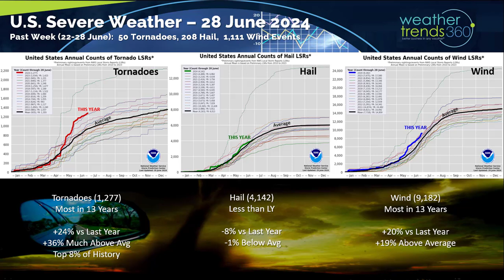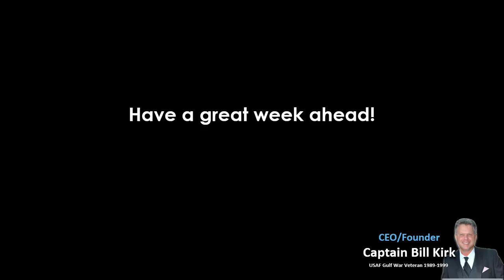Captain's Log 30 June '24 Stormy 4th and Active Tropics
30 June '24:  Happy Sunday! :)

Category 4 Hurricane Beryl is the earliest CAT 4 in the Atlantic and headed for St. Vincent, Jamaica and possibly Texas.

This should be a warning for just how active this season will be as Beryl had to contend with suppressing dust off Africa yet it intensified rapidly due to the very warm ocean temperatures and little wind shear more typical of a La Niña cycle.

This is giving little warning to the Central Windward Islands near St. Vincent and Grenada.

Beryl will track steadily toward the Western Gulf of Mexico with a possible threat to the U.S. Texas Coast around Monday 8 July.   Track this far out very much subject to change but these Deep South tracks favor the Western Gulf of Mexico for landfall.

There are two other threat areas with the system behind Beryl having the best chance to become the next Tropical Storm (#3 Chris) with a similar track to Beryl.

The Bermuda high in the Central Atlantic is strong and allowing for this deeper Caribbean track which WTI warned about with our pre-season Hurricane outlook issued in March.

Severe weather continued to be active in the Continental U.S. with 50 more tornadoes, 208 hail events and a very significant 1,111 wind events.  Season-t0-date is the most active in 13 years and in the top 8% of history for tornadoes.  WTI warned about this late last Fall with our 2024 Insurance Risk Outlook with the 3rd most active hurricane season just getting started.

The next 3-days remain active with a series of cool fronts triggering more activity in the Midwest and East.

One reason for all the severe weather is the climate cycle shift to a La Niña pattern as the Equatorial Pacific Ocean continues to cool rapidly.  La Niña reduces wind shear allowing storms to develop and combined with the trillions of gallons of excess water vapor from the 2022 Tonga Volcano we have several ingredients necessary for a catastrophic 2024 season for weather disasters.

Last week (23-29 June) across the World shows the U.S. trending +2.3F warmer than last year and #1 warmest in 39 years despite a cooling trend for the northern tier of the U.S.  Rainfall was up +12% vs a year ago, wettest in 3 years and 14th wettest of the past 39 years.  The West and Southeast were the hottest spots and most favorable for stronger seasonal sales gains, especially for consumables like cold beverages, vegetables and AC demand and service.   The coolest conditions in 7 years with below normal temperatures across Canada while Europe warmed up.

This week (30 June - 6 July) shows a continued cooler pattern for the Midwest and Great Lakes with the heat expanding along the West Coast and Texas.   The U.S. overall trends -0.6F cooler than last year, coolest in 3 years and 11th warmest of the past 39 years.  While rainfall is down -6% vs last year, it's still the 12th wettest of the past 39 years with heavy rains for the parched Southwest and in the flood raged Midwest.   All eyes on the tropics late in the week for a possible threat to the U.S. Texas coast.

The Independence Day 4th of July weekend (4-7 July) shows the very cool conditions in the Midwest, Great Lakes while the West Coast bakes!  The weekend overall trends +1.6F warmer than last year, warmest in 4 years and 7th warmest of the past 39 for the U.S. overall.  It's stormy with rainfall up +13% vs last year, wettest in 9 years and 4th wettest of the past 39 years.  The Eastern half of the country will have a lot of thunderstorms to dodge!

Next week (7-13 July) shows the heat building in the West and South-Central Plains with cool weather lingering in the Upper Midwest.  The U.S. overall trends +3.4F warmer than last year and #1 warmest of the past 39 years.  Rainfall -50% drier than last year and 3rd driest in 39 years.  These conditions will continue to favorable consumable seasonal categories like cold beverages, pool chemicals and AC but at the expense of overall store traffic as consumers flock to lakes, beaches and pools.  Still need to watch the U.S. Coast for tropical threats.

The 2-week (30 June - 13 July) World outlook shows the U.S. West the hot spot while the UK and Central Europe are relatively cool.

World rainfall shows ample rainfall in the U.S. Corn Belt allowing prices to plummet below $4.  Drought in Mexico is being erased with the active tropical pattern.